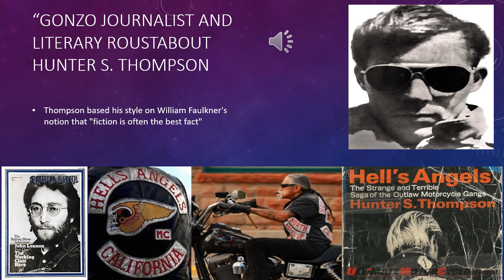Hunter S Thompson 1967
Introduction of “Gonzo journalist and literary roustabout Hunter S. Thompson
Rolling Stone Magazine